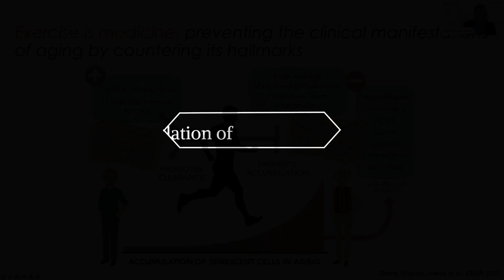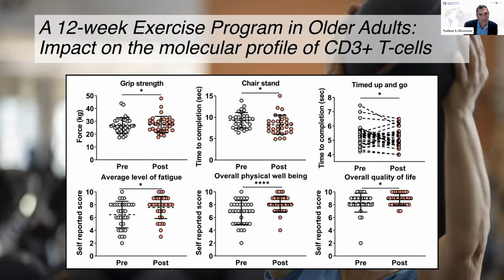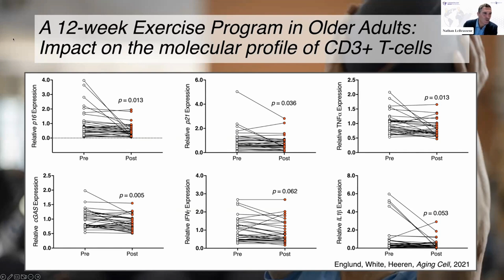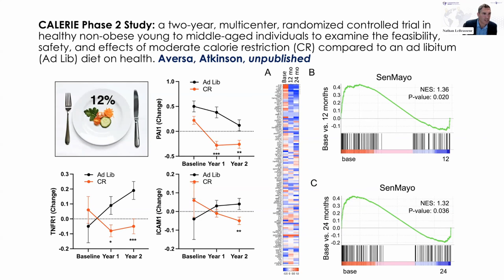Can EXERCISE Clear Our Senescent Cells??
Dr. Nathan LeBrasseur from Mayo Clinic presents about whether exercise or calorie restriction can counter the age-related accumulation of senescent cells in this short video clip.